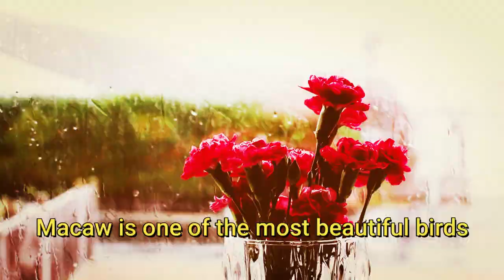macaw birds | editing with music 2020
I wish you all will subscribe to my channel & comment in all of my videos edit so that I get motivation & feel that I have a family for whom I have to bring new videos regularly & I can try to edit more & more beautiful videos.

For now, enjoy my latest editing video :)

macaw_birds U_&_me;